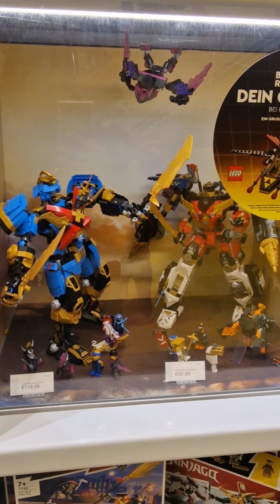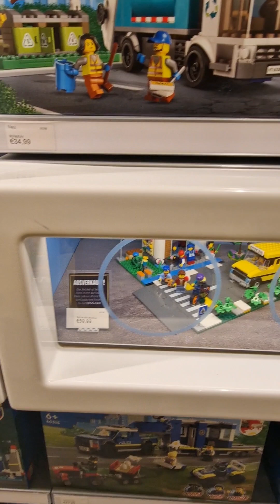LEGO In Berlin Family Vlog 🤑